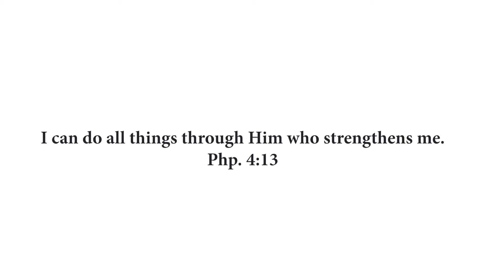Yebetumi Aye // ASAW S02E10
This song written by Isaac Osoro conveys to anyone involved in the work of God the message, "YES, WE CAN!" Indeed, The God of our fathers is still in charge and He will lead us from victory to victory as we toil in His vineyard.
This ASAW episode is specially dedicated to Apostle Prof. Opoku Onyinah who retires from active service this year,  2018. He has written over 170 songs for the Christian community in Ghana and beyond.

Carpenter to Apostle Professor
2018 Pentecost Theme Songs
WellDoneOpokuOnyinah